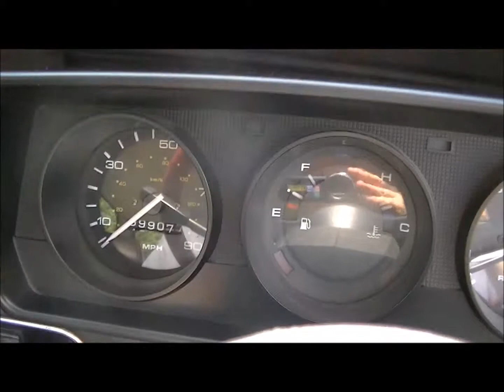Mini Thirty (1989)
Mini Thirty in metallic red and black half leather interior.  Sunroof and alloy wheels.  One lady owner from new.  £4,995